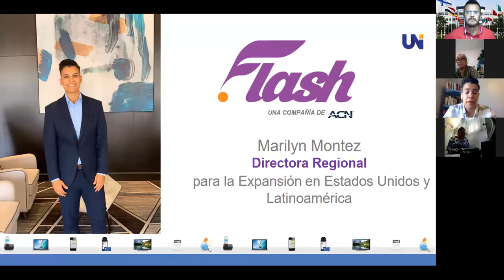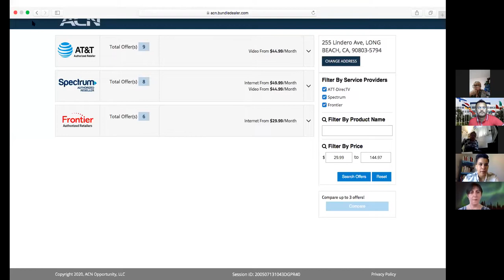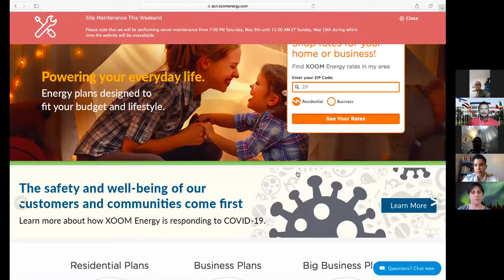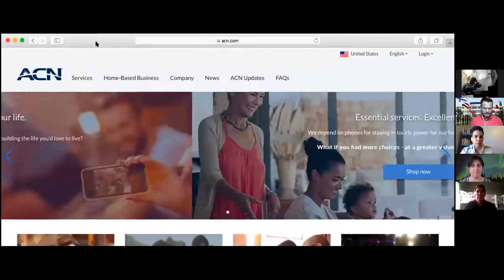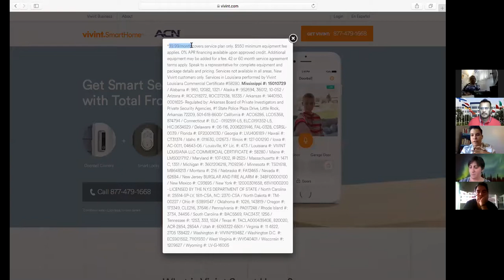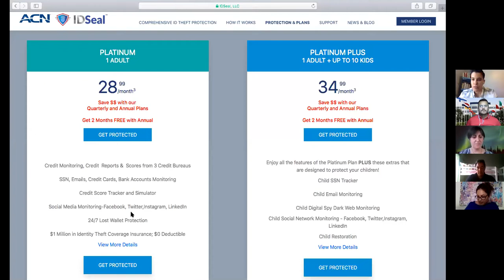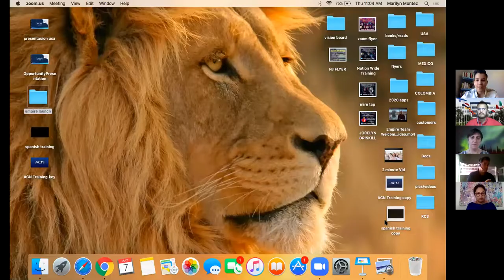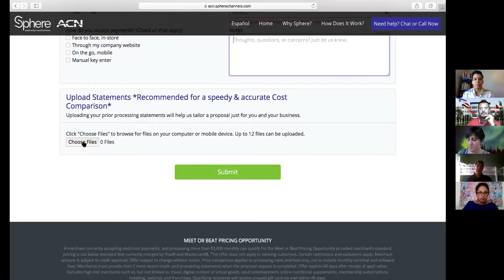MODULO 1 CAPACITACIÓN SERVICIOS EEUU RD MARILYN MONTEZ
Participar directamente en 2 de las Industrias más grandes del mundo,  hoy es posible hacerlo por personas como tu y como yo, por medio de nuestra Compañía ACN Flash.
En el presente video recibirás la información, para saber en donde encontrar los servicios residenciales que ofrecemos en Estados Unidos y como activarlos, recuerda que el estudio y la capacitación contante son pieza fundamental del éxito.
Si deseas mayor información sobre capacitaciones o de cómo formar parte de nuestra gran Oportunidad y Equipo, ponte en contacto con la persona que te compartió éste vídeo para que te guíe y en caso de haber llegado aquí por tu cuenta, ponte en contacto conmigo en la siguientes ligas:

👉🏽 Instagran: @gvazquezsuccess